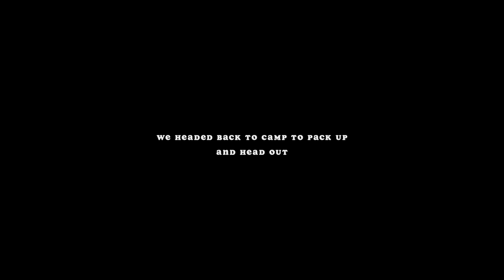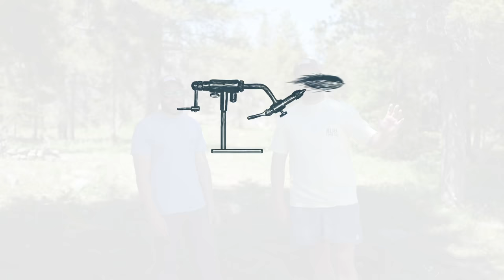Overlanding To Go Fly Fishing For Remote Trout In Utah | BLC Project: Isuzu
We headed to a remote section of Utah's wilderness to find some unpressured trout. We built out this 1991 Isuzu Trooper we bought off Facebook marketplace for as cheap as we could. In the second film we get into some more serious off roading obstacles and find some native and non-native fish species.
Consider supporting the channel by picking up some flies or an Isuzu Series Shirt!